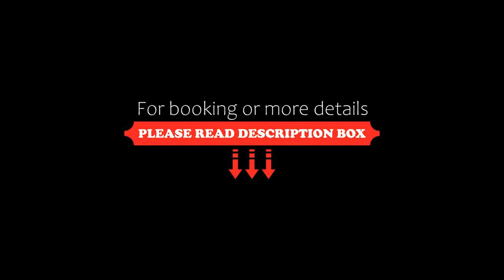Les Norias, Cazilhac, France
About Property:
A former textile factory set in a 6000-m² shaded park, Les Norias offers a restaurant, children’s playground and free Wi-Fi throughout. It also has a private beach by the Hérault Rriver.
The rooms at Les Norias all feature a flat-screen TV, and a private bathroom with a shower or a bath tub and shower. Some of the rooms include a balcony.
A continental breakfast is available daily and it can be served in the living room or in the garden. The restaurant offers regional special...
Property Type: Hotel
Address: 254 Avenue des Deux Ponts, 34190 Cazilhac, France
Searching For
1. Les Norias - Cazilhac - France
2. Les Norias - Cazilhac - France Address
3. Les Norias - Cazilhac - France Rooms
4. Les Norias - Cazilhac - France Amenities
5. Les Norias - Cazilhac - France Offers and Deals
Audio Credit:
Track Title: Blank Slate
Artist: VYEN